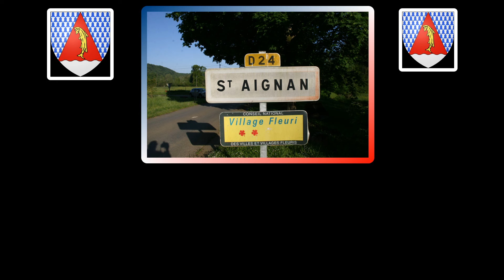SAINT AIGNAN CHANSON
Chanson sur le village de Saint-Aignan dans les Ardennes.
Création de Michel.Hamard ( Musique et Paroles)